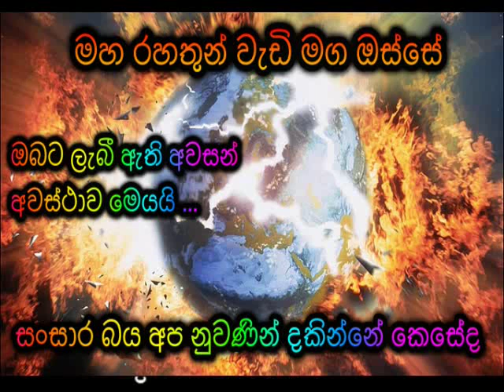අපට ලැබී ඇති අවසන් අවස්ථාවේ සංසාර බය අප නුවණින් දකින්නේ කෙසේද Maha Rahathun Wadi Maga Osse